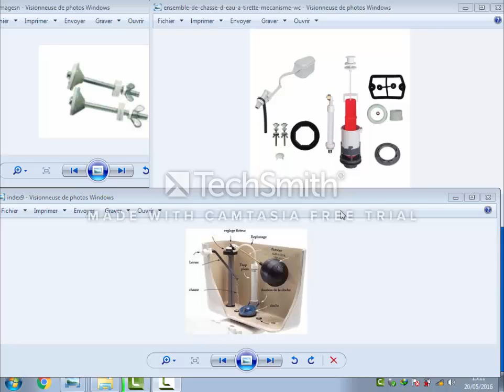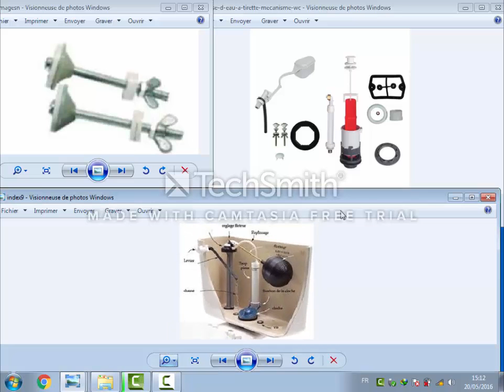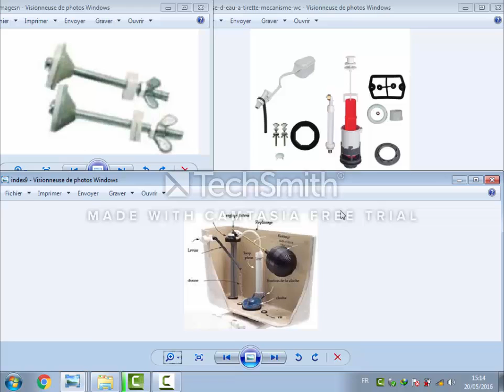les axaussoires de micanism